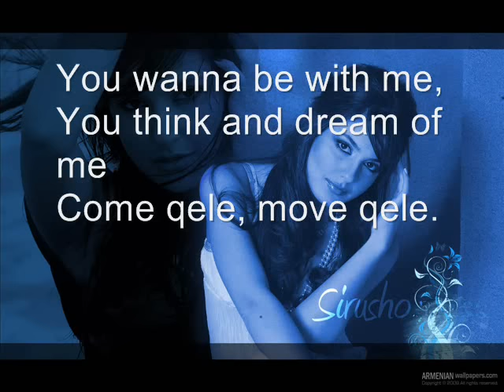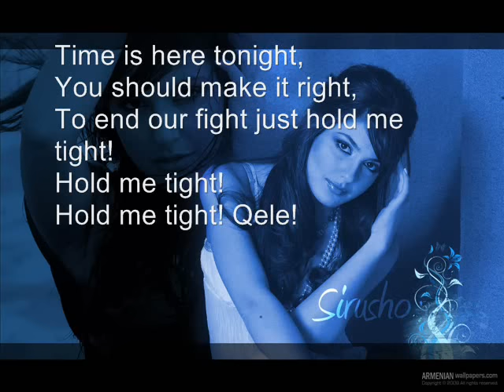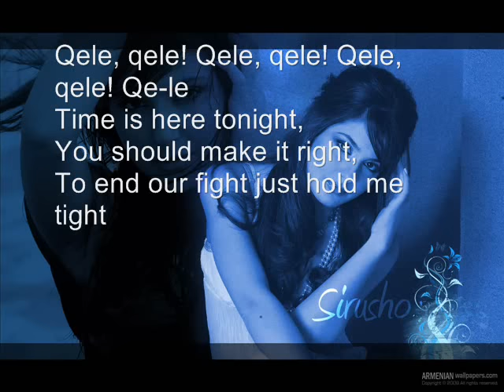Sirusho Qele,Qele (with lyric)